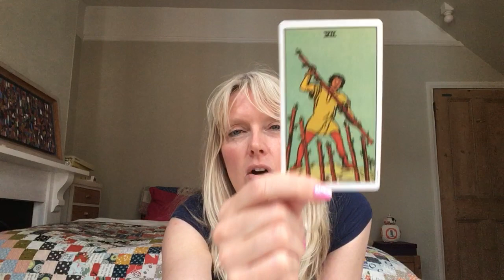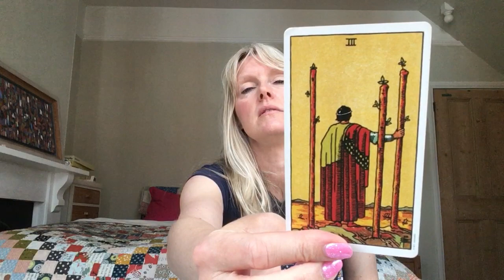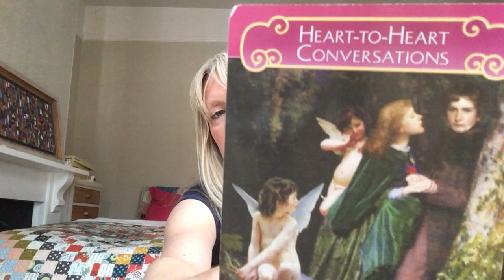Capricorn Weekly Mini Love Reading 12-18 August 2019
Weekly tarot card reading for Capricorn. Love & general with psychic channelled messages for the astrological signs of Capricorn.

**Private Readings available only to existing clients **